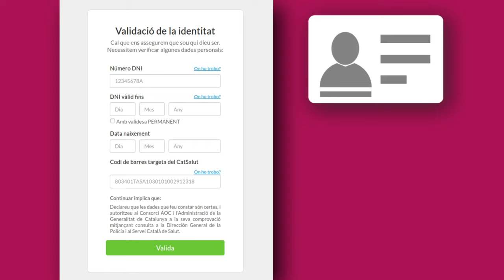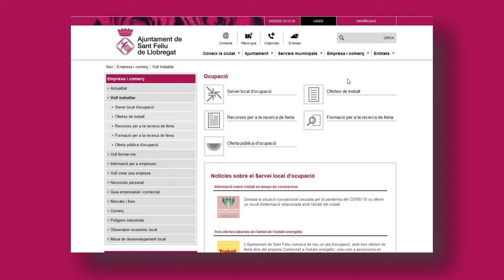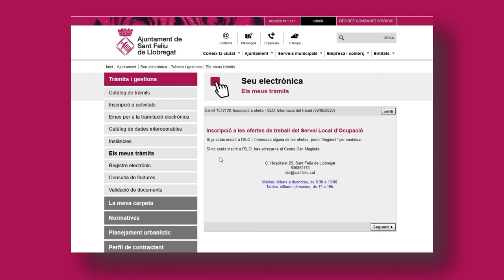Videotutorial IdCAT Mòbil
Breu videotutorial per obtenir l'IdCAT Mòbil, mètode d'identificació útil per fer tràmits telemàtics amb el nostre i altres ajuntaments, així com amb la Generalitat de Catalunya.